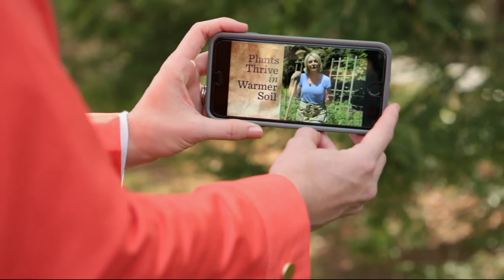Luminara 3.5" & 5.5" Square Flameless Candles with Remote on QVC